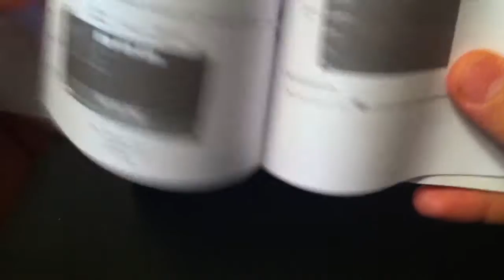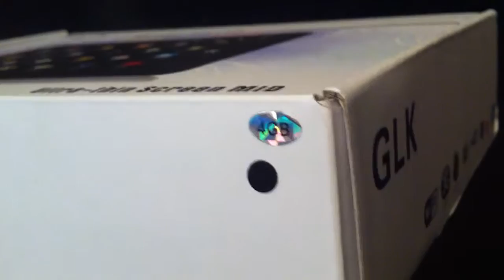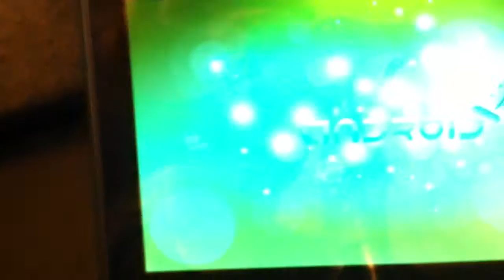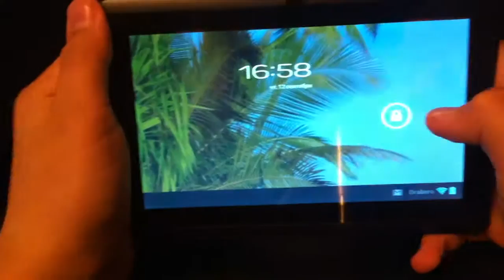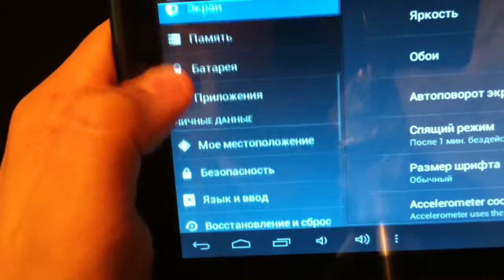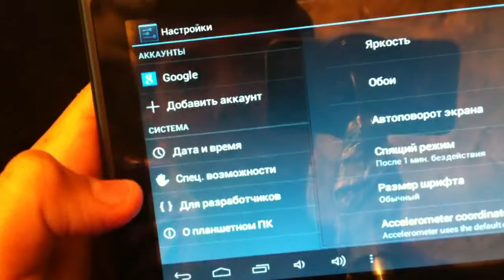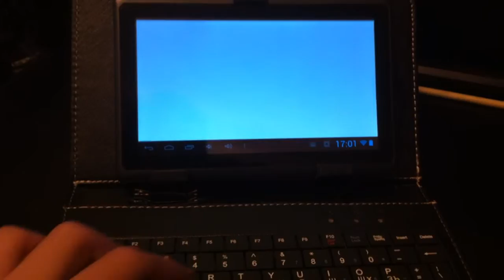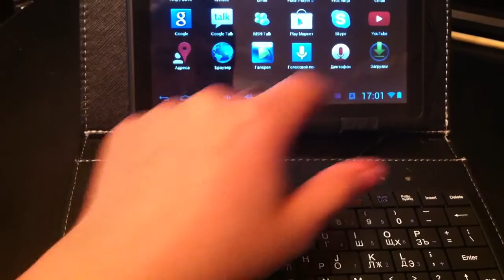Планшет на Android (Samsung)